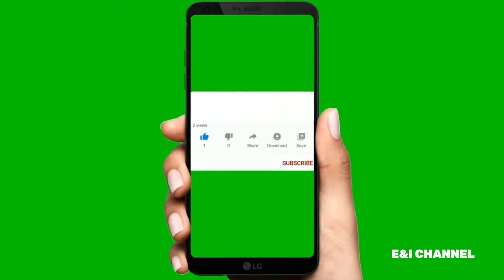LOVING MUSIC-41 BY E&I CHANNEL [Free Copyright Music]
E&I CHANNEL
Entertainment&Informative Channel,

Agar Video Achi Lage Toh Share Zaroor Karna 🤗❤️

E&I CHANNEL,

Entertainment&Informative Channel,

Free music,

Music,

music background,

music download,

play song,

best song,

loving music by E&I Channel,

Loving Music 1 to 1000 by E&I Channel,

Play music,

Best music,

Beautiful song,

relaxing music,

music video,

love music,

Arabic music,

romantic music,

background music,

instrumental music,

youtube music no copyright,

musik,

loving music song,

loving music video,

loving music instrumental,

loving music 41 by E&I CHANNEL,

Loving Music-1 By E&I CHANNEL

Loving Music-3 By E&I CHANNEL

Loving Music-6 By E&I CHANNEL

Loving Music-23 By E&I CHANNEL

Loving Music-29 By E&I CHANNEL

Loving Music-31 By E&I CHANNEL

Loving Music-33 By E&I CHANNEL

Loving Music-36 By E&I CHANNEL

Kitna Bechain Ho Ke  Tum Se Mila

Best Naat Sharif (Aap Sa Nahi Koi)

Female Best Naat(Khair Ul Bashar pe Lako Salam )

 ENGLAND UK TOUR

AZEEM TOUR DUBAI BY E&I CHANNEL

FUJAIRAH TOUR